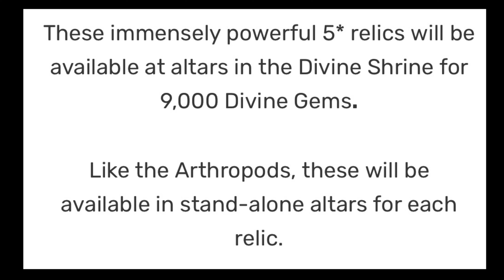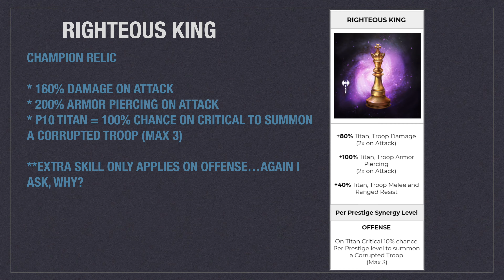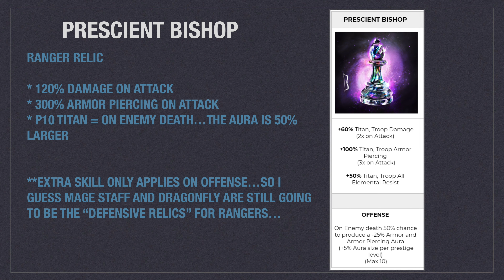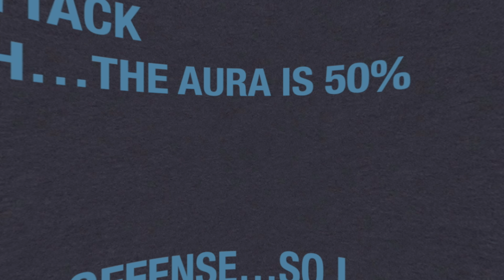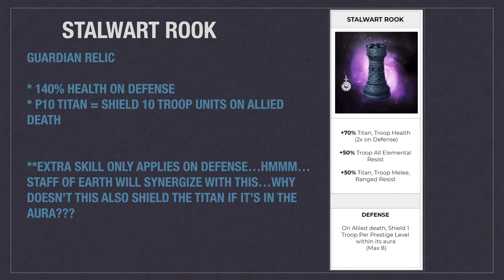Dawn of Titans - The Immortal Game 5* Relics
8/27/21

New Divine Relics have been announced and explained in the latest blog update from the Dawn of Titans team.

Let's discuss these 6 new relics.

Movies:
Chess Game
Жестокие шахматы (Версия полная)

Immortals
Before the dawn of time, there was the Dawn of War.  In a world where gods, titans, and mortals battle for supremacy over the earth, a young warrior, Theseus, embarks on a quest to defeat the rising forces of evil wihich threaten the fate of all mankind.
Provider
Relativity Media
Rating
R
Release date
2011

Actors
Henry Cavill
Mickey Rourke
Kellan Lutz
Freida Pinto
Isabel Lucas
Luke Evans
Stephen Dorff

Director
Tarsem Singh Dhandwar

Producers
Ryan Kavanaugh
Mark Canton
Gianni Nunnar